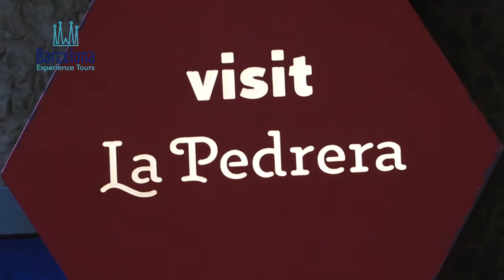Barcelona Experience Tours - Spot: La Pedrera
Zoom Barcelona es una productora audiovisual creada en la ciudad de Barcelona en el 2015 con el objetivo de crear contenido para empresas y que de este modo su apariencia en el mundo virtual sea mucho mejor.
Somos profesionales con más de 23 años de experiencia y deseamos brindar la mejor imagen a las compañías que confían en nuestro trabajo.